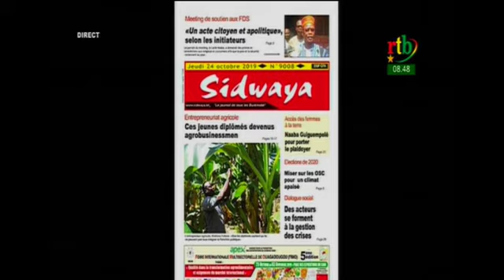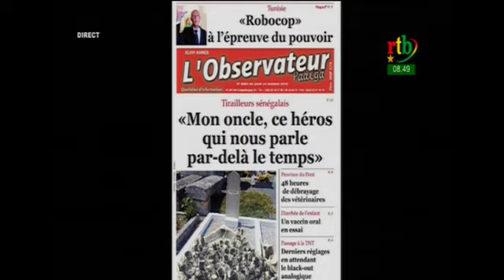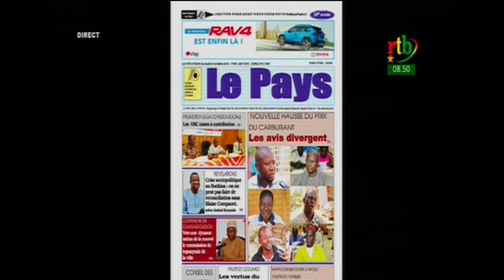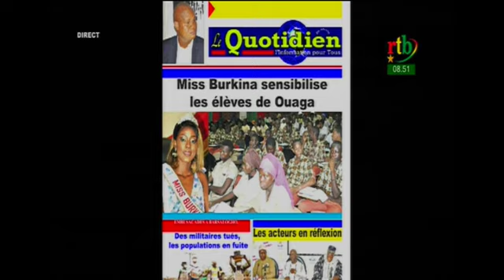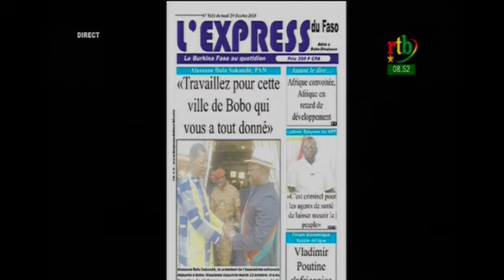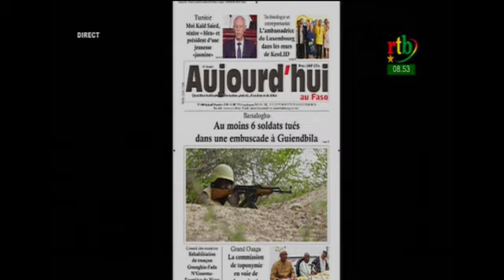RTB Matin du 24/10/19: revue de presse en Mooré, Jula et Fulfuldé